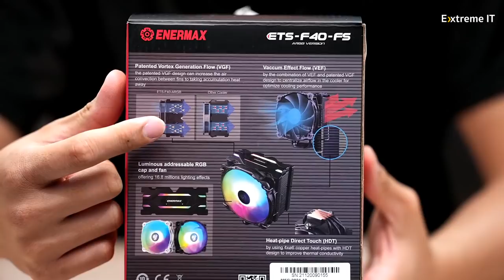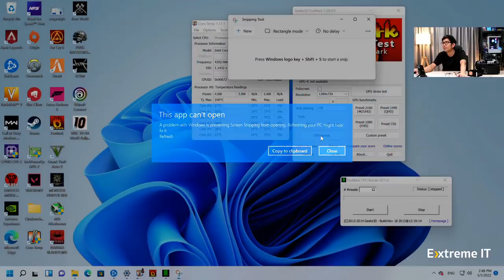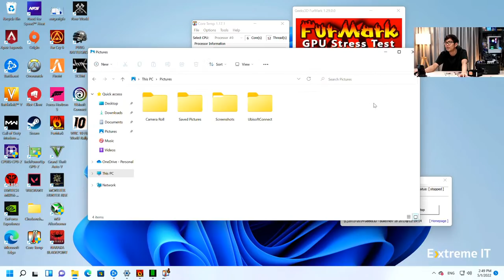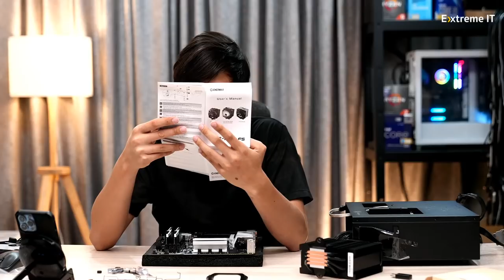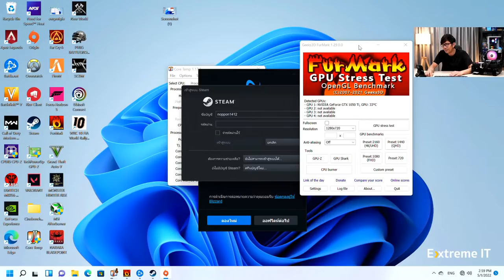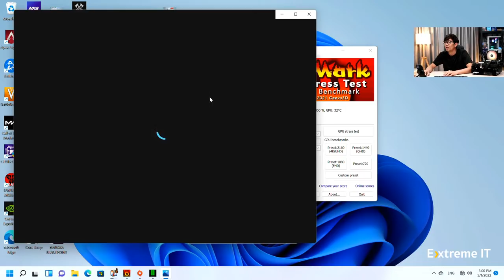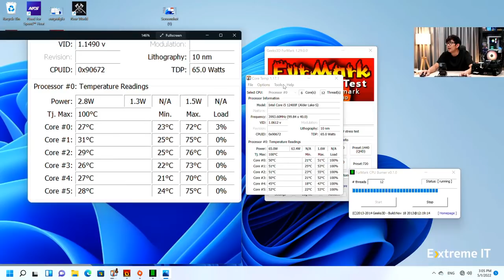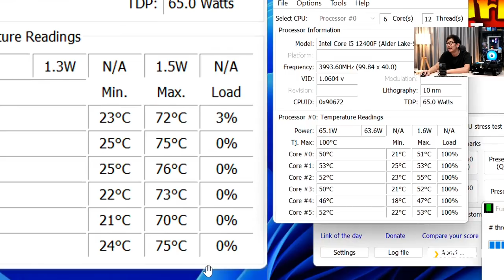รีวิว ENERMAX ETS-F40 จบปัญหา CPU ร้อน พร้อมไฟ RGB สวยงาม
สเปคในการทดสอบ

G.Skill Trident Z Royal Elite Silver Ram 16 GB 4000MHz CL16
iGame GeForce RTX 3060 bilibili
Seagate Firecuda 520 2 TB
Asus Crosshair viii Dark Hero WiFi
PSU 1200W
ENERMAX ETS-F40

ขอขอบคุณ ENERMAX Thailand